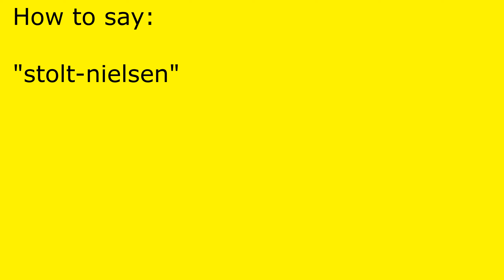How to pronounce stolt-nielsen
stolt-nielsen pronunciation.